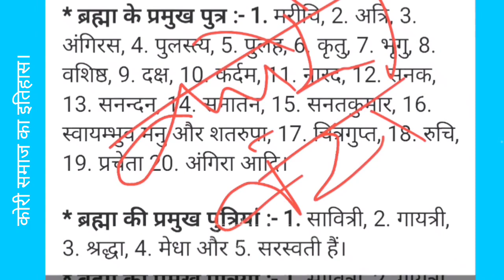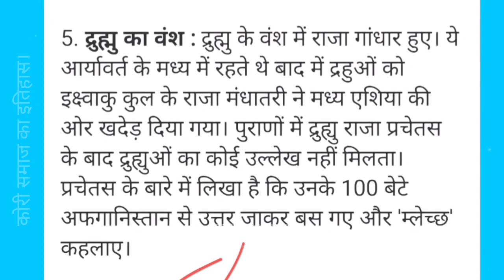कोरी जाति का इतिहास || Kori Jati Ka Itihas || Kori Caste History In Hindi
Disclamer:
इस वीडियो में दी गई जानकारी तर्क के आधार पर है। विषय को कृप्या ध्यान से पढ़ें। अति प्राचीन इतिहास होने के करण कोई पोखता सबूत मिल पाना मुस्कील है। लेकिन
Webindia का एक आर्टिकल है, जिसमे मलेक्ष, यदु तुरबशु और पुरु वंश के बारे में बताया गया है, उन्होंने स्त्रोत के बारे में पुराण और महाभारत का जिक्र किया है, साथ ही आप जुलाह जाति के उत्पति के आगे पुराण लिख कर खोजें तो आप को कोविंद कन्या जुला के वारे में जानकारी मिलता है, विद्वान बताते है की में कोविंद का अर्थ बुनकर (कोली/कोरी) को कहा जाता हैं। जिस बात से निष्कर्ष निकलता हैं, की पूरे बुनकर समाज (प्राचीन काल में) कोली अथवा कोरी से ही उड़ाभाव हुआ होगा। यहां आप के जानकारी के लिऐ यह वीडियो में हमने अति प्राचीन इतिहास को ढूंढने का कोशिश किया हु, आप हम से सहमत भी हो सकते हैं या असहमत भी आप स्वतंत्र है। इस वीडियो को जाति के इतिहास से आगे बढ़ कर भारत के इतिहास तौर पर समझना उचित होगा। 🙏 संत कबीर के दोहे से भी कुछ इस तरह का संकेत मिलता हैं। परन्तु यह सोध का विषय है।